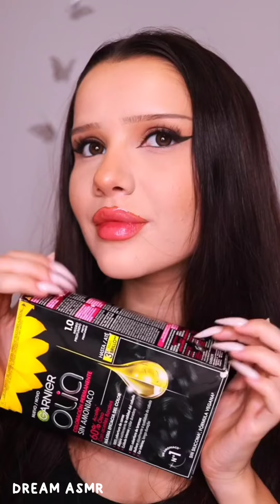💋💦[ASMR] Nadina Ioana Skincare Routine - Skincare Asmr Nadina Ioana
☁️Welcome to my luxurious realm of self-care and beauty☁️

Nadina Ioana
Nadina Ioana Asmr
Nadina Ioana Asmr Skincare
ASMR Skincare Routine
Asmr Nadina Ioana skincare routine

[©️] 𝗖𝗿𝗲𝗱𝗶𝘁𝘀

☁️ Nadina Ioana

[🏷️] 𝗧𝗮𝗴𝘀 (𝗶𝗴𝗻𝗼𝗿𝗲)

Nadina Ioana
Nadina Ioana Asmr Makeup
Nadina Ioana Skincare
Nadina Ioana Asmr
Nadina Ioana Asmr Eating
Nadina Ioana Makeup Removal
Nadina Ioana Skincare
Nadina Ioana Nails
ASMR Skincare Routine
Asmr skincare routine
Satisfying skincare routine
Oddly satisfying skincare routine
Asmr Skincare routine
Asmr Skincare
Asmr Makeup
The best skincare